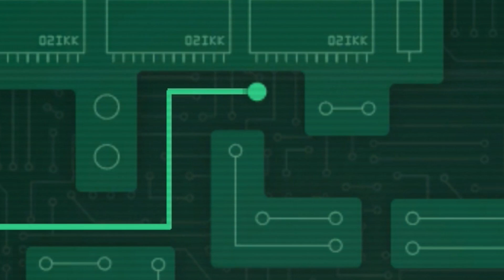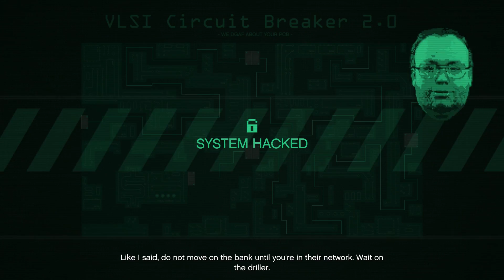GTA 5 Online Heists - It's Time [PS4]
Please LIKE/THUMBS UP if you enjoyed :D

Thanks for liking the video and favouriting and all that lovely stuff that makes us happy! :D.